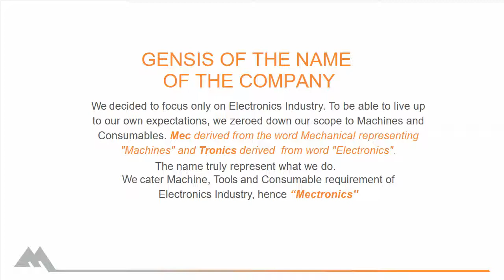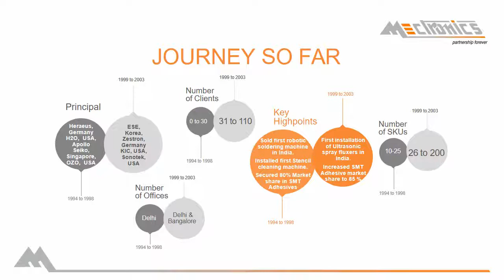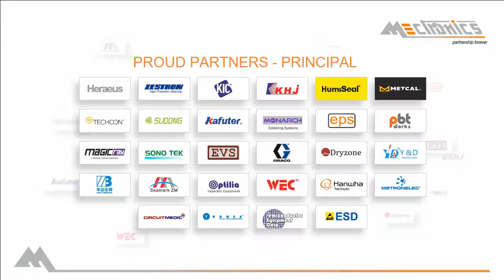Mectronics Capability presentation Showreel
Mectronics, journey so far...